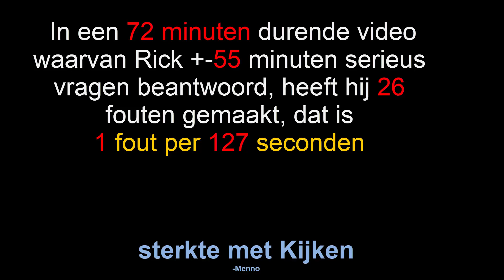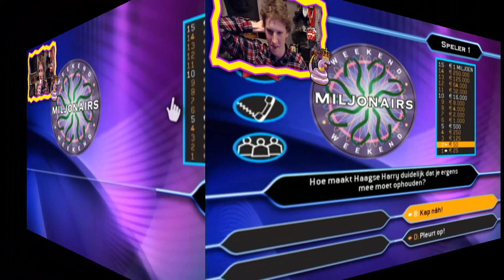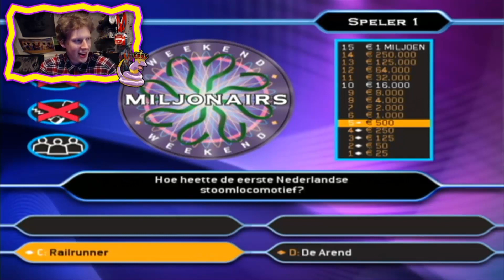Compilatie van alle foute antwoorden uit de Lotto Weekend Miljonairs XXLGAMEPLAY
Altijd al 100x slimmer willen zijn dan die drol van 'n Serpentgameplay? Deze video voorziet u en al uw vrienden van de ultieme boost in zelfvertrouwen! (oh en ik zit nu in Parijs en had écht geen tijd voor een nieuwe video, dus kijk gewoon even al mijn 4000+ oude video's, alvast bedankt!)

Overige Linkjes!